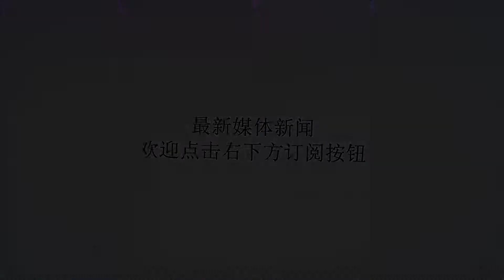两场43+18，中国国青杀出姚明接班人，曾砍25分+4三分带队赢美国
谢谢！北京时间8月7日，2018U18男篮亚青赛仍然在进行，中国U18男篮再次打出震惊表现，最终100-52吊打黎巴嫩，迎来两连胜。全场比赛，效力于美国NCAA宾夕法尼亚大学的王泉泽再次爆发，他只打了17分钟就狂砍19分9板，直接碾压了黎巴嫩的内线，不仅是内线强杀，王泉泽还展现了外线的三分球能力，他有望成为中国男篮下一个进入NBA的球员。之前91分狂胜阿联酋的比赛中，王泉泽就轰下24分9个篮板3次助攻，今天他则是延续了自己的发挥，并且效率更高了。两场43+18，王泉泽在U18男篮亚青赛的统治力实在可怕。王泉泽在高中时期就已经出名了，他所在的高中培养出了斯坦利-约翰逊这种顶级NBA球员，但他还是以三星级球员的身份进入NCAA。之前的国青热身赛中，王泉泽就带队在“农商银行杯”四国国青男篮争霸赛里，96-86战胜美国队，他投进四个三分砍下25分。可以说，他未来甚至有机会成为“姚明接班人”，并且在这个小球时代得到自己的发展空间。（No.XV）